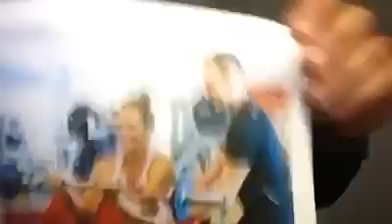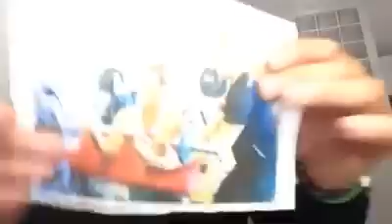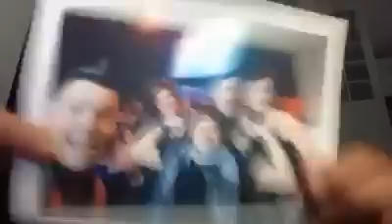EL DIVORCIO COMIENZA CON APUNTARSE AL GIMNASIO ¡¡COMPARTE!!